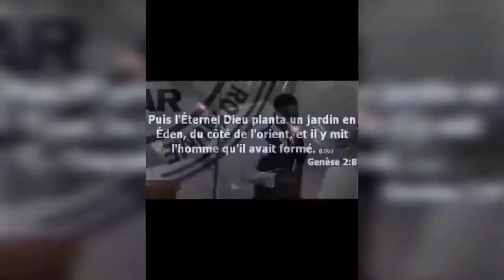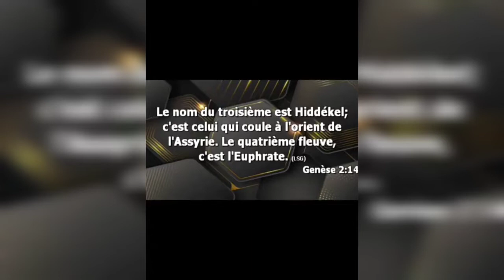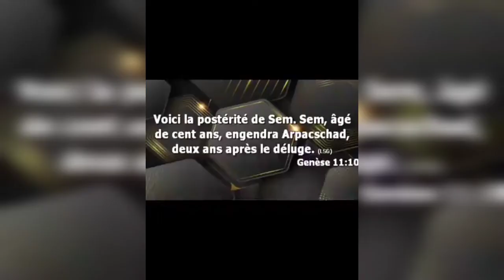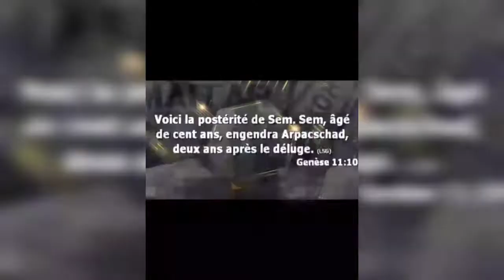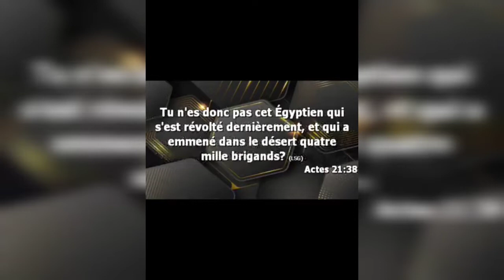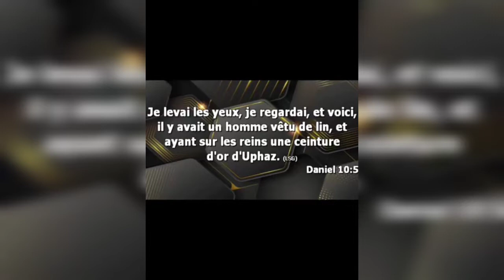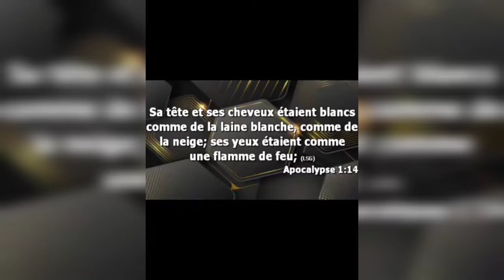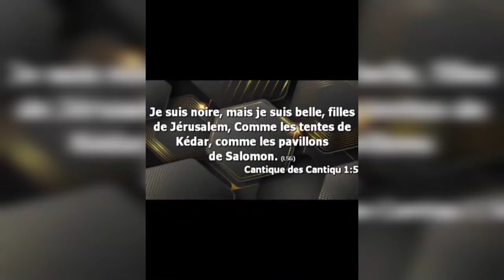yo ba nou Yon jezi cheve pèmanant cheve kèl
ayisyen telman kwè nan blan